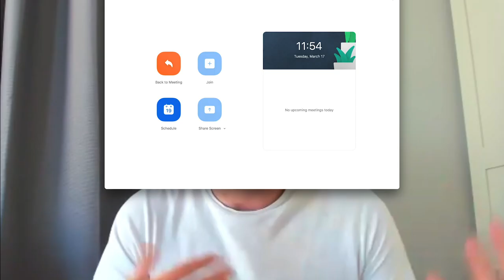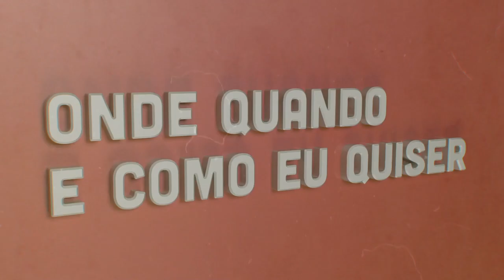Rui Pedro Silva | Onde Quando e Como eu Quiser | Comprimido.pt 💊